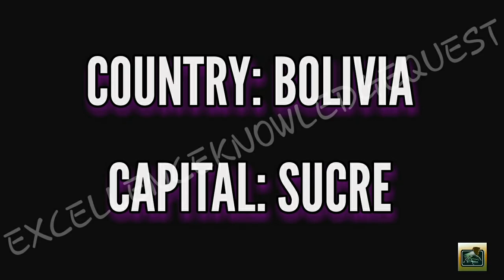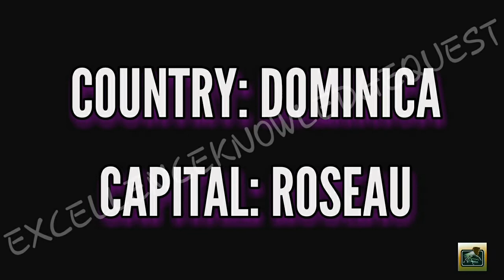COUNTRIES AND THEIR CAPITALS || SOUTH AMERICA || NORTH AMERICA || Part-5